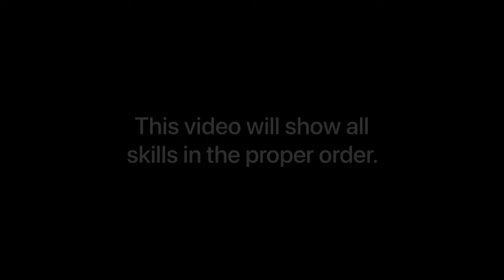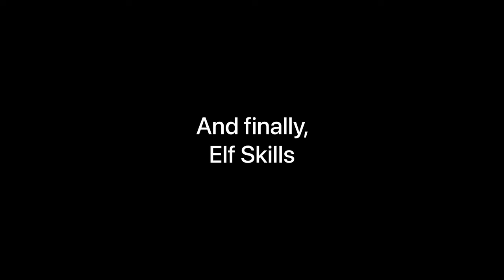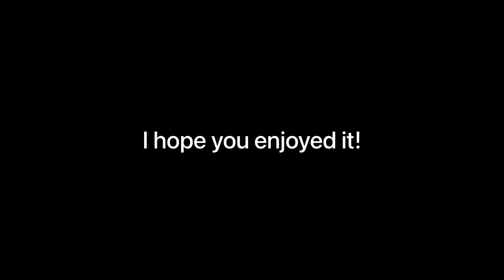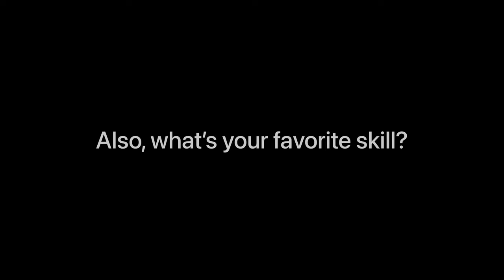All 120 Skills! | Miitopia (Nintendo Switch)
Time stamps

Intro: 0:00
Warrior Skills: 0:15
Mage Skills: 1:33
Cleric Skills: 3:40
Thief Skills: 5:20
Pop Star Skills: 6:57
Chef Skills: 8:48
Cat Skills: 10:36
Imp Skills: 12:13
Scientist Skills: 14:01
Tank Skills: 15:30
Princess Skills: 16:41
Flower Skills: 18:15
Vampire Skills: 19:42
Elf Skills: 21:14
Ending: 22:38